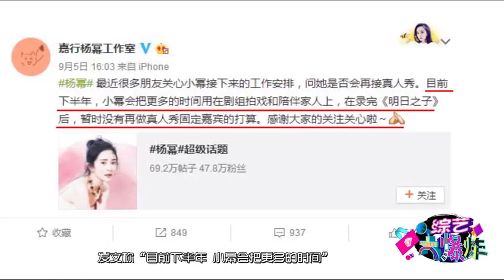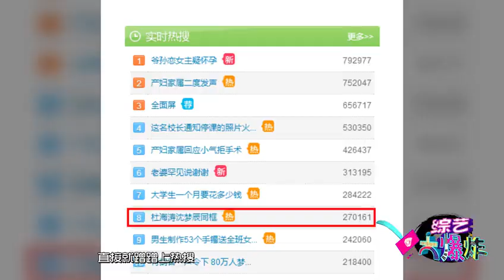腾讯综艺 迪丽热巴拍摄花絮照曝光